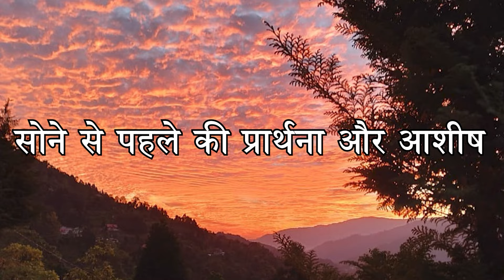Matridham Ashram IIआशीर्वाद II Fr. Anil Dev IMS II 16-07-2024